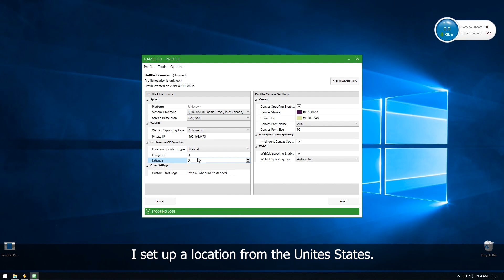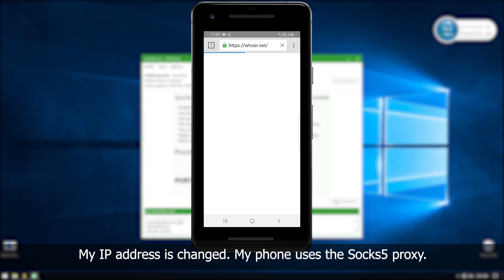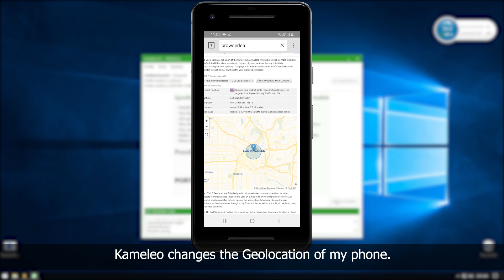Change Mobile Device Browser Fingerprint - Android and iOS Profiles - Kameleo v1.8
*** How to change browser fingerprint on your Android device? ***
Kameleo Mobile app lets you use thousands of Android and iOS real mobile profiles. Websites show more trust in mobile browsers, so Kameleo Mobile users face less CAPTCHA and security checks on websites.
You can find a couple of tools that can emulate a mobile browser in a desktop environment but none of them will be so effective like Kameleo. You can configure mobile configurations and browse with your Android phone. This is necessary because in a desktop environment you cannot have the typical touch events and gestures that we have on Kameleo Mobile Browser, so fingerprint detection algorithms will detect other tools.

*** Need to use proxy on Android without rooting? ***
Our Android app doesn’t need root privileges, so you just have to install it, connect to Kameleo on your PC and configure the SOCKS/HTTP/SSH proxy there. You can use any proxy provider, even if they suppose to only work on Windows!

*** Canvas and WebGL spoofing on Android devices? ***
All of our spoofing techniques work on Kameleo Mobile, so you don’t have to worry about leaking WebRTC or Geolocation spoofing.

Kameleo anti-detect browser eliminates any chances of exposing your real browser fingerprint by changing it. No more account bans with Kameleo's virtual browser profiles.